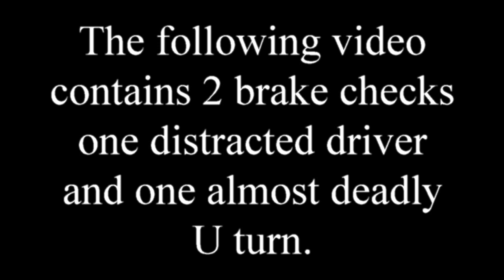Reckless Car Drivers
To those that brake check trucks. One of these days you'll do it at highway speed and the question will the truck be able to stop or will you pay the price for your stupidity by not surviving the ordeal. Distracted drivers same applies. To the driver of the last clip. Was that U turn almost worth your life because you were not paying attention to what was behind you.